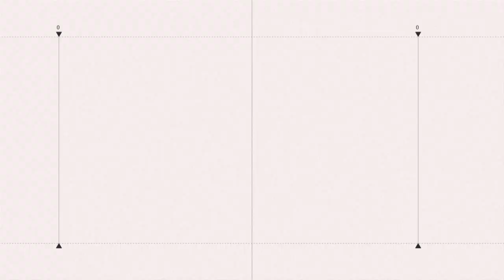NOTICIAS 7 JUNIO 2021